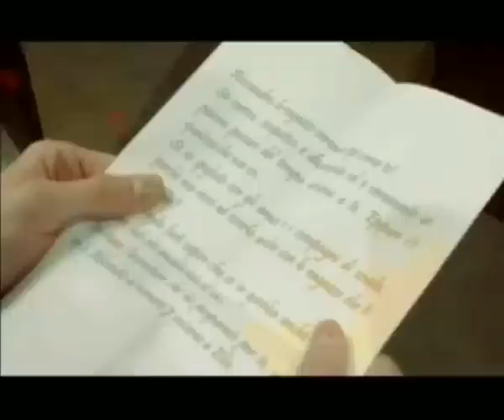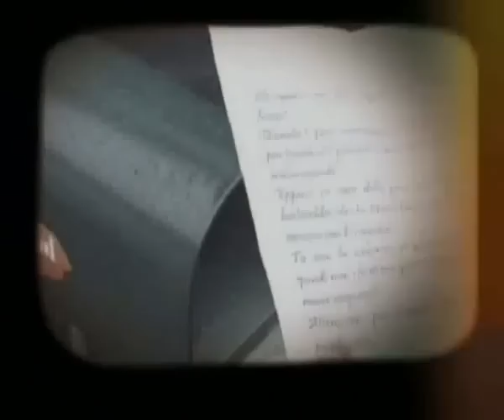MTV Confidential Timidezza canaglia Ep 4 pt 1